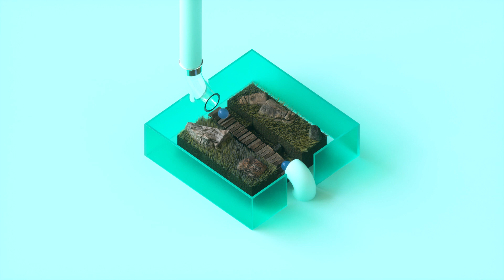Heartour - Lost in the Meadow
Motion graphics by Joao Teixeira